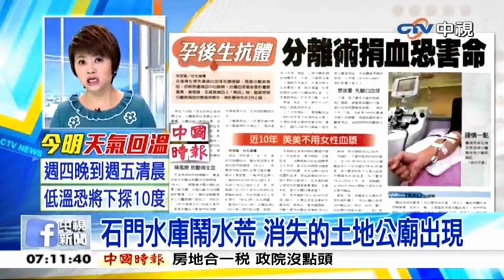中視新聞》女懷孕後生抗體 分離術捐血恐害命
【女懷孕後生抗體 分離術捐血恐害命】